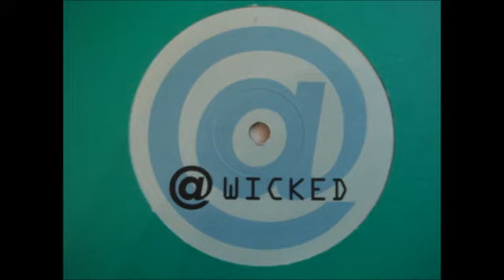Disco storia Ricky Le Roy Insomnia! Rain Assence - Noxious